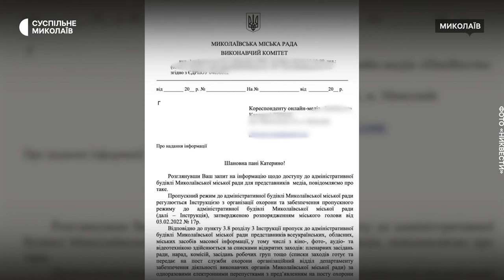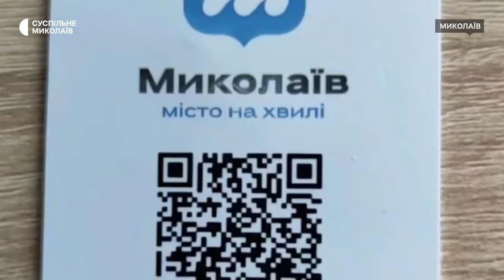Відвідувачів до Миколаївської міськради пускатимуть за одноразовими перепустками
Новий механізм допуску людей до міської ради планують запровадити в Миколаєві: вхід за одноразовими електронними перепустками. Які нині діють правила відвідування міськради та як буде працювати нова ініціатива – дізнавались кореспонденти Суспільного.

Оператори: Олена Земляна, Роман Волинський